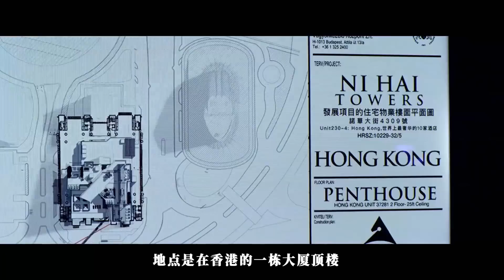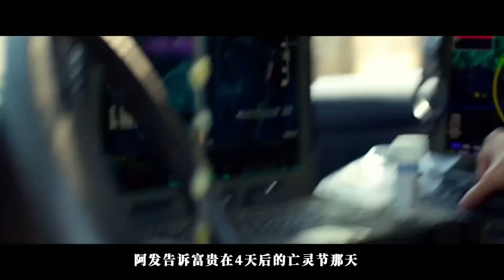億萬富翁因生活枯燥乏味，他天天幹這種事情...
有錢人的生活有多枯燥无味，你們絕對想象不到，為了追求刺激他只能选择天天幹這種事情...《鬼影特工：以暴製暴》